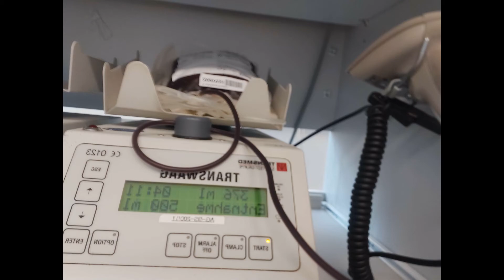Blutspende in Corona Zeiten